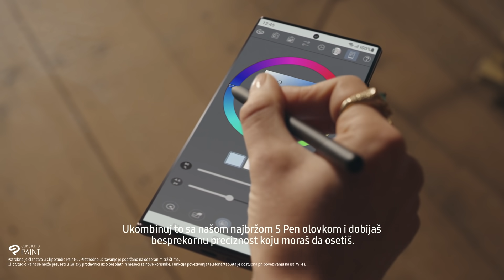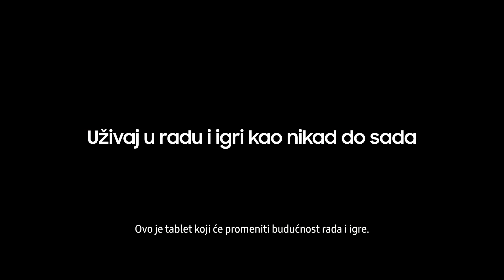SAMSUNG I Galaxy Tab S8 Ultra: zvanično predstavljanje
Stigao je naš prvi Ultra tablet! Proširi svoj svet uz Galaxy Tab S8 Ultra. Saznaj više